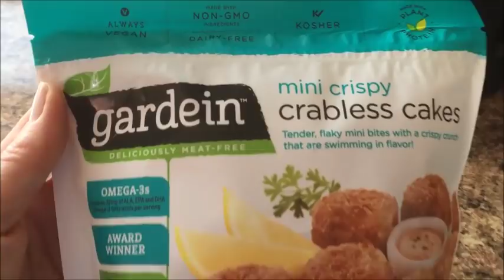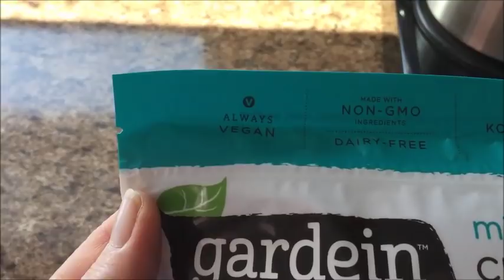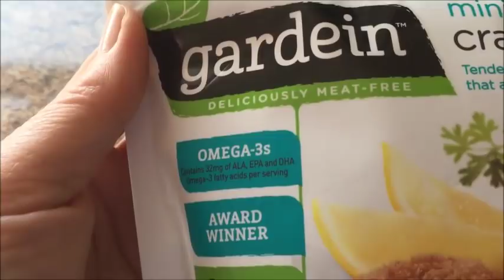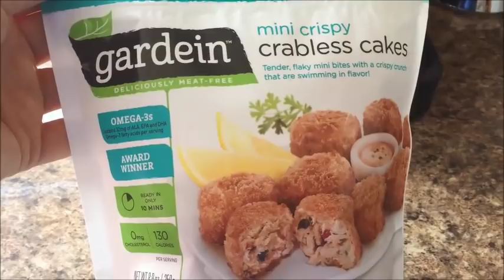Smoked Gouda Shells & Cheese , Crab Cakes Vegan , Salad & Strawberries !!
Talking about my first true love , my soap opera life ... lol
The Love and Support of my SuperFam .. is what makes this channel great !  So happy to have u in my life !!  Love u !!
❤️Write me @
SuperFly/Christine